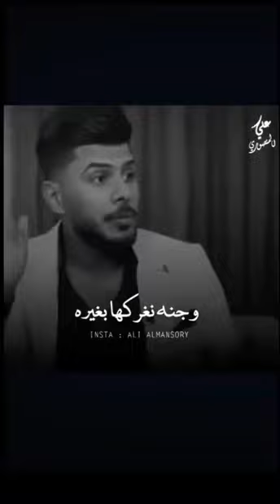قصيدة "ام لوهي" احقر جاره للعراق🇮🇶 | الشاعر فهد عادل من افضل ماكُتب للعراق